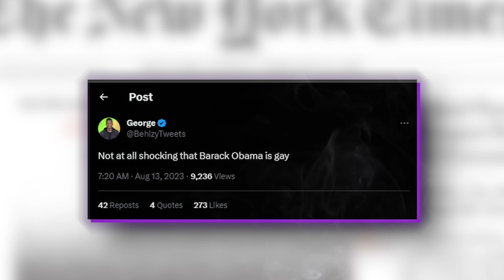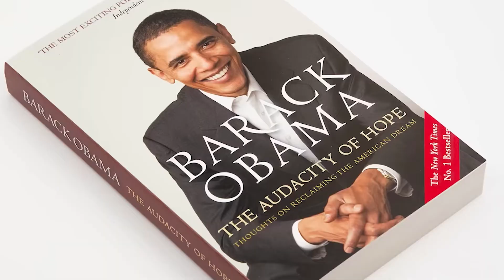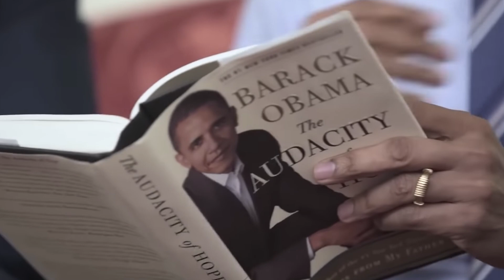Obama’s Advisor Exposes SHOCKING Revelations About His Gay Agenda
The letter, over 40 years old now, resurfaced during an extensive interview conducted by biographer David Garrow. Garrow explored Obama's thoughts and revealed how the young Obama pondered an androgynous perspective, wanting to see people as a whole rather than just as distinct genders.Despite these reflections, Obama affirmed his identity as a man and accepted the physical aspect of his being. He wrote, "But, in returning to the body, I see that I have been made a man, and physically in life, I choose to accept that contingency." McNear had initially redacted some explicit sections of the letter when their relationship ended, but Pulitzer Prize-winning historian Garrow managed to find and include those passages in his biography titled 'Rising Star.'